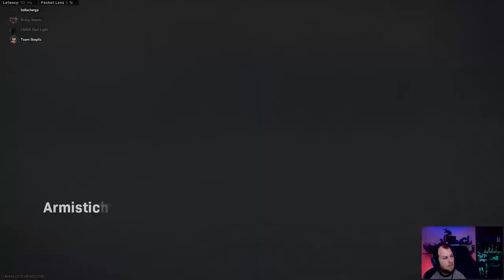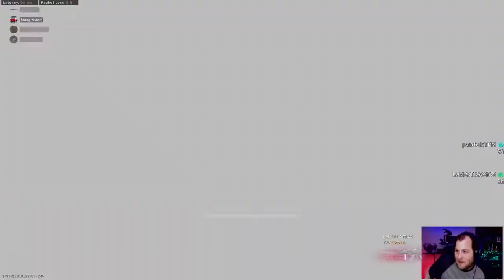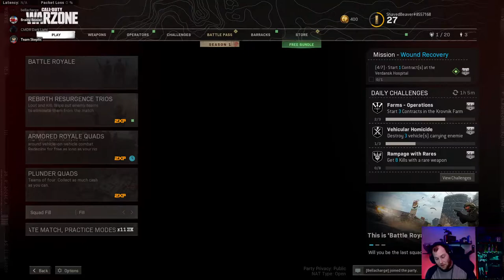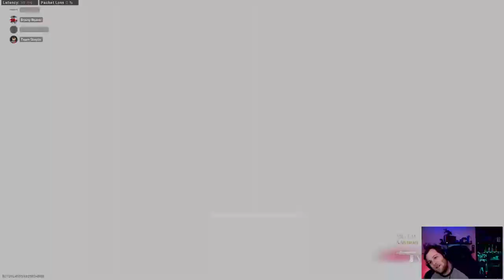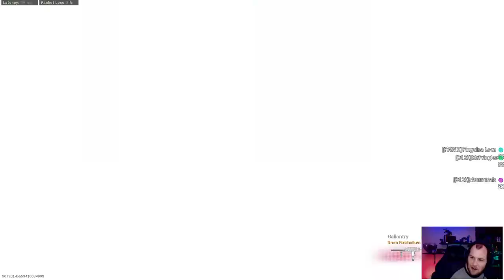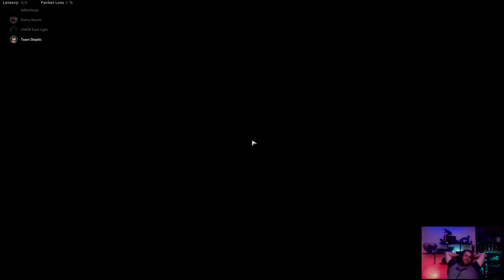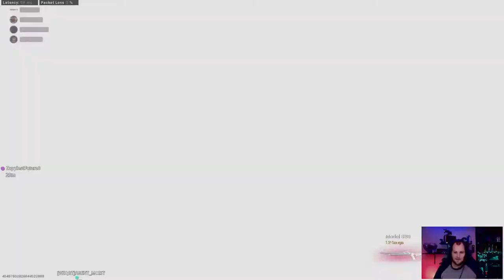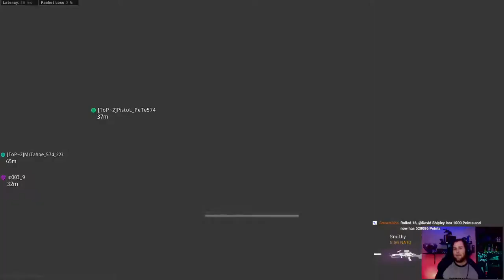Brainy Beaver Plays Warzone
CONTENT RATED 13+ , NO UNDERAGE VIEWERS

✅ -- BIG THANKS to my patrons for the help they provide to me that makes doing this a bit more affordable.

Help the channel directly:
✅ -- Amazon Wishlist:  (NONE)

Follow on Twitter and join the fun we have on a regular basis!

Intro Song By:
Artist: TeknoAXE
Song: No Quarter